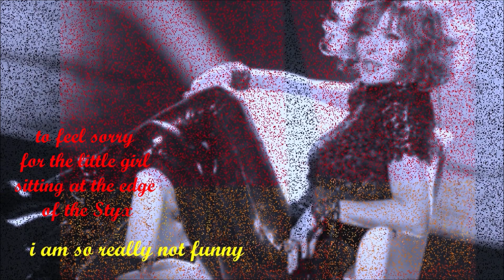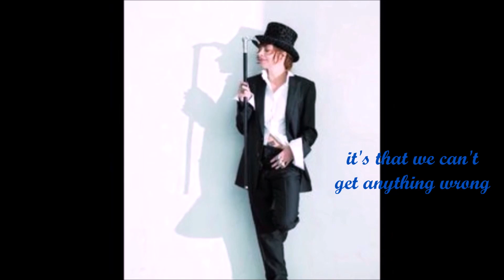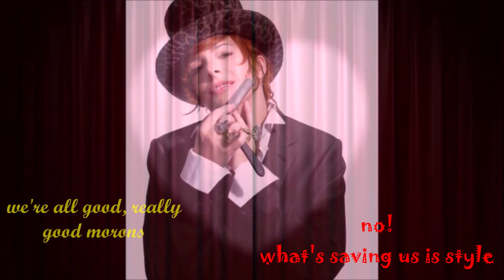WE ARE ALL IMBECILES Mylene Farmer English Words for On Est Tous des Imbeciles 4 06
thank you for permitting embellishment of this copyright not my own
TRANSLATION

It surely isn't to be an artist_________C'est surement pas etre artiste
To just smack away_________________________________Que d'frapper
On a piano___________________________________________Sur un piano
It surely isn't to be a poet____________C'est surement pas etre poete
Poet?______________________________________________________Poete?
To feel sorry for the little girl___________Que d'chagriner la petite fille
Sitting at the edge of the Styx_______________Assise au bord du Styx

I am so really not funny_____________J'suis vraiment si peu comique
That the tears______________________________________Que les larmes
Come to my eyes_______________________________Me vienne a l'oeuil
And you shithead___________________________________Et toi connard
It makes you laugh____________________________________Ca t'fait rire
And it makes me cry________________________________Et moi pleurer
It's that we can't__________________________________C'est qu'on doit
Get anything wrong_____________________________________Rien piger

We are all imbeciles_____________________On est tous des imbeciles
We're all good really good morons_______On est bien tres bien debile
What's saving us is style______________C'qui nous sauve c'est le style
Full of mistakes_______________________________________Equivoques
And also paradoxical___________________________Et aussi paradoxes
And that's enough______________________________________Et ca suffit

We must have_____________________________________________On a du
Gotten messed up with the planets______________S'gourer de planete
You know, I don't even know_________________T'sais j'sais meme plus
Where we are anymore___________________________________Ou on est
The producers____________________________________Les producteurs
Find that it's good_________________________________Trouvent ca bien
You and me_____________________________________________Toi et moi
We know all the same________________________On l'sait quand meme
We're not very far from hell__________________On est pas loin d'lenfer

Hi
Our muse's comedic song about living the serious life of an artist, but not taking things too seriously. Here is my refinement of "On Est Tous des Imbeciles", a funky, jovial melody from early in her career. My first attempt to imagine this song was well-received, and I thank the 7 strollers of the garden that had pressed like, but I took it down about 2 months ago as i thought i could get a different and more interesting flow, both for my translation, and the images as well.
I placed pics of mylene with some of the fantastic dance troupes that have graced the concert-stage with her over the years.
And I placed some pics of mylene and her dancers from her Paris concerts this past June- of which I attended the show on the 22nd- and realized my dream of seeing her live in concert,
and I might add, of having fun like a complete imbecile.

I was so happy
I was that night
'Twas such a beautiful night
It was. lol.

I decided to not place very much English slang in my imagining of this song. I remember a teacher from junior-high who discouraged us from writing in slang. One time, when I handed him a paper I had finished which included the phrase "Ain't it quaint", he handed it back and instructed me to re-write it. "D'ont ever use "ain't" when creating a proper sentence!" he had written in red! So I handed him back my paper after correcting the phrase and re-writing it as he wished. I wrote "Isn't it quisnt". lol
Ooops, I noticed an error in the sub-titles. Oh well, sometimes when fixing an old mistake you might make a new one. I placed "Toi et Moi" in the wrong order in the second verse. Sorry 'bout that. Did not see it until just now. I corrected it in the written translation however, and I thank you for your gratuity.
But I am very happy with this presentation for our garden...Hope you think so too.
Have a great day and thank you for taking the time to listen to Mylene's song, "On Est Tous des Imbeciles"...Cheers+T'I's